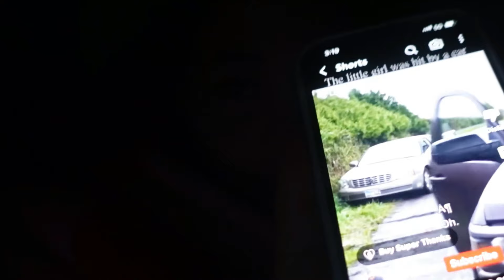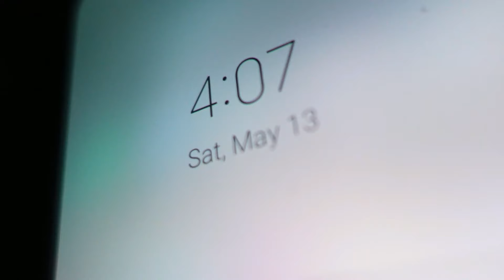Pulling An All Nighter - Prank At 3 Am | Hearties Squad | Sofia Lizz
Hey guys! Today, I am pulling an all nighter plus pranking Tia Laly. I stayed awake past 3 AM.

If you're looking for a weekend video to watch, take a look at this one! It'll give you a glimpse into my life and what I enjoy doing. I hope you enjoy it!

Welcome!! I love making fun videos for families to enjoy!! I love making Slime, fun challenges, crafts, and games.
Thanks
Sofia Lizz

This channel is moderated by Sofia's Aunt.

🎬 SUGGESTED VIDEOS